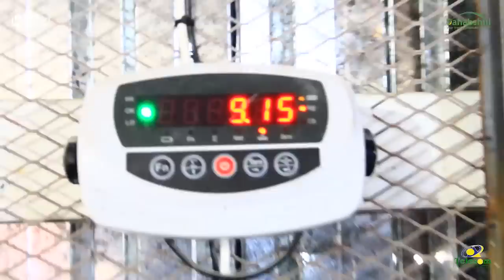Somgas waxay ka mid tahay shariikadaha guulaystay ee Somalida Cape Town